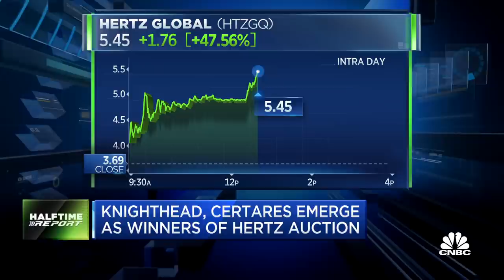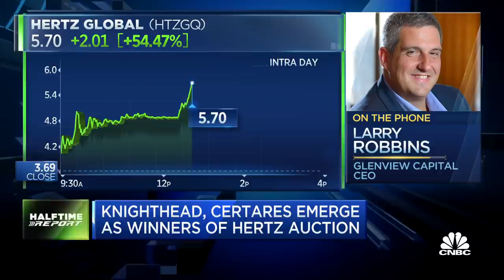Hertz Global shareholder on Knighthead, Certares auction win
Larry Robbins, CEO of Glenview Capital and a Hertz Global shareholder, joins CNBC's "Halftime Report" to discuss the winners of the auction, which happened after Hertz declared bankruptcy.